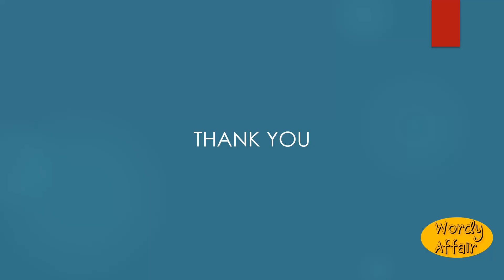Wrawl Meaning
To cry, as a cat; to waul.

In this video, you will learn ""Wrawl"" Meaning and pronunciation in English.

Wordy Affair